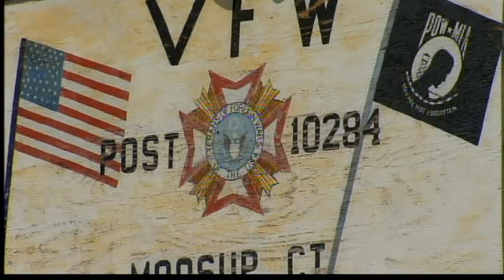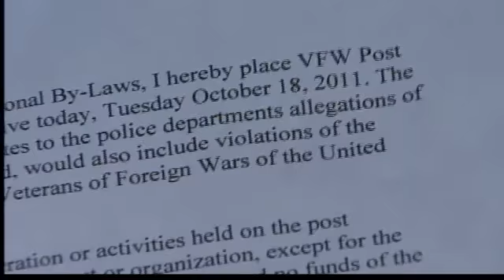VFW shut down due to drug allegations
A local VFW in Moosup remains shut down, amid allegations of drug activity and assault.